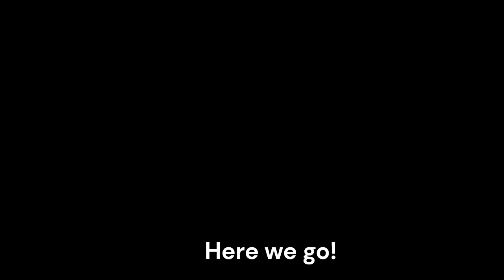Some Alps footage with family